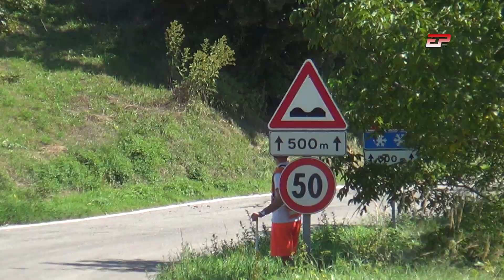Rubens Ferrari | A112 Proto | Slalom Polinago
Se volete ascoltare il podcast dedicato al mondo del motorsport Motorite - Malattia a 320 ottani cliccate qui e scegliete la vostra app preferita per l'ascolto.